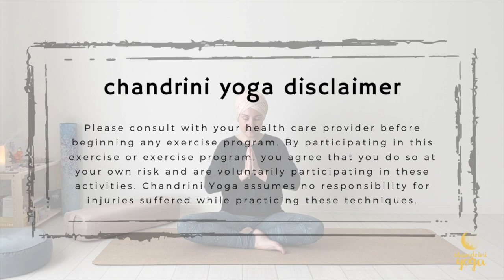Slow vinyasa yoga flow for hips and balance | Bring a playful spirit into your practice!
This is a recording of a ZOOM class that was also live streamed on Instagram. Please note that it includes comments and interaction with participants, but not enough to disrupt the flow, and you can still follow along from home :)

Please also don't hesitate to tell me if there's anything specific that you'd like to see in the future :)

Namaste!

wearing:
@liquidoactive (leggings)

@onzie (top)

Please consult with your health care provider before beginning any exercise program. By participating in this exercise or exercise program, you agree that you do so at your own risk and are voluntarily participating in these activities. Chandrini Yoga assumes no responsibility for injuries suffered while practicing these techniques.